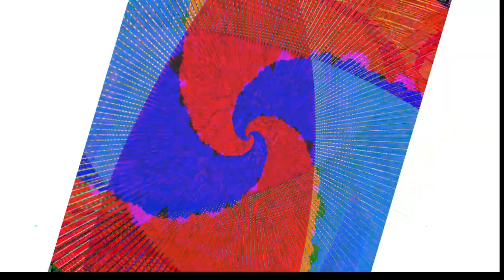skruntskrunt - artsbirthday2021 [seizure warning, flashing strobing lights]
Made for BEAMS Presents Art's Birthday 2021

Youtube has messed up the audio, you can download and watch the video